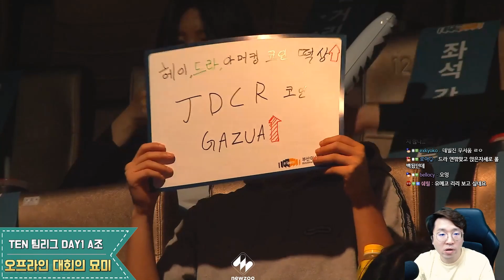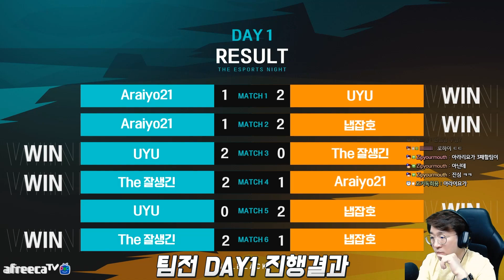명경기가 넘쳐났던 2:2 팀전 A조 경기들! 철권은 팀전이 꿀잼이네 20210527 [무릎의철권TV]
TEN x BUSAN 2:2 팀전 A조 하이라이트 입니다